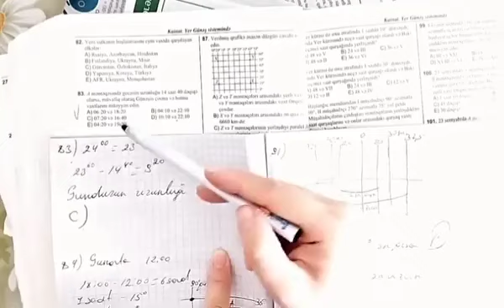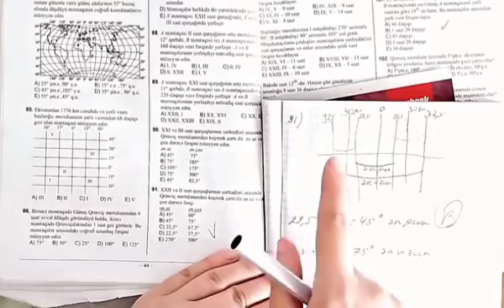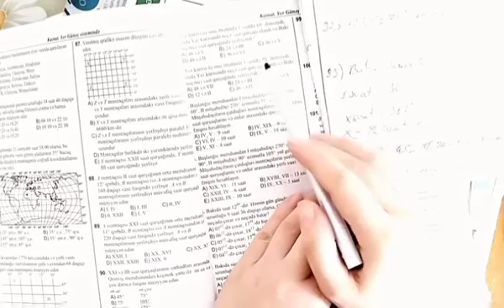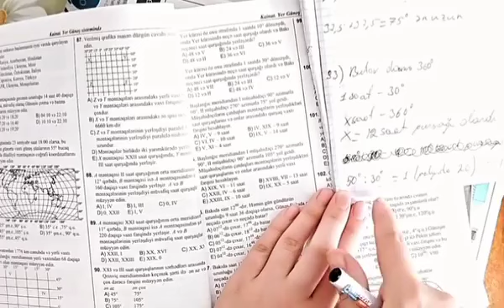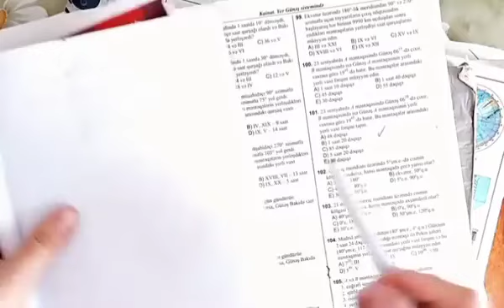Saat qurşağına aid məsələlərin geniş şəkildə izahı